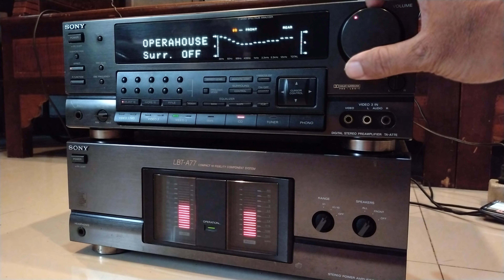Sony LBT-A77 premp power